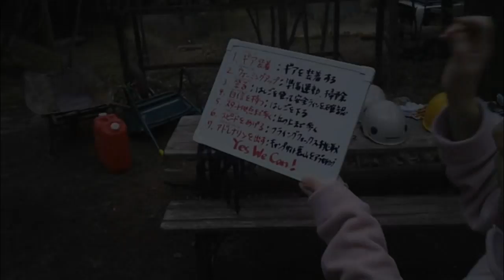Japan Outdoor Adventures :: Flying Fox & Abseiling Fun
ジャパンアウトドアアドベンチャーまたはJOAでは日本の群馬県の山でさまざまなアウトドアの冒険を提供しています。これまでアブセイリングミー・コージーキャビン・榛名FMを運営しています。アブセイリングミーでは2つの近接したベースでゴルフ、パラグライディング、バンジージャンプなど現地のアトラクションを紹介、提供しています。榛名山ではアブセイリング(ラペリング)、フライングフォックス、リバートレッキング、マウンテンボーディング、などが出来ます。水上ではキャニオニング、ラフティング、カヤックが出来、冬季はスノーシューイング、スノーボーディング、スノーモービルツアーが出来ます。コージーキャビンや榛名FMは榛名山にあります。キャンプと冬は暖かく、夏は自然の風で涼しいバンガローの宿泊は家族や子供連れ、ペットも可能で最大50人までです。アウトドアパーティーは榛名FMで提供され、春夏秋の満月の週末に開催されます。JOAはオールラウンドの冒険を運営しています。あなたのアウトドアの冒険の物語をJapanOutdoorAdventures.comへ送って下さい。

Japan Outdoor Adventures or JOA is operating a variety of facilities in the mountains of Gunma, Japan. AbeilingMe™, KozyKabins™ and HarunaFM™. AbeilingMe™ provides referrals to local attractions within close proximity of their two outdoor operations, like golfing, paragliding and bungy jumping. At Mt. Haruna, abseiling (rappelling), flying fox, river trekking, mountain boarding and more are offered. Canyoning, rafting, kayaking and during white season, snowshoeing, snowboarding and snowmobile tours are offered at Minakami.  KozyKabins™ and HarunaFM™ are both situated at Mt. Haruna.  Adventure camping and heated/cooled bungalow accommodation is ideal for families with kids or pets and groups of up to 50 people.  Outdoor parties are organized by HarunaFM™ and held on full-moon weekends during green season.  JOA is an all-round adventure operation.  Please help others making their best choice by posting your outdoor adventure story at JapanOutdoorAdventures.com today.